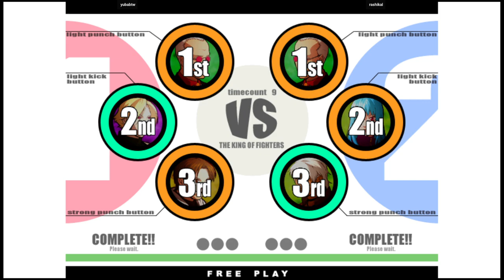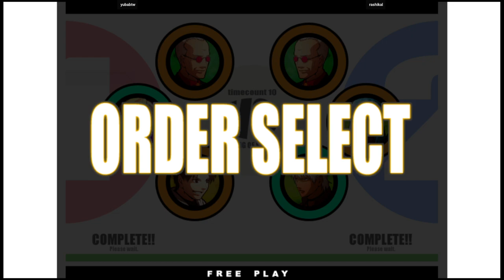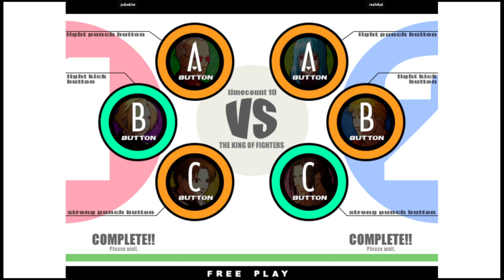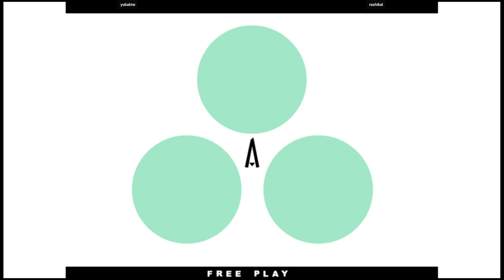KOF XI | yubabtw VS rashikal | 🇺🇸🇺🇸 Fightcade2